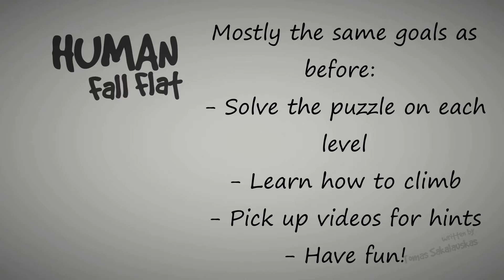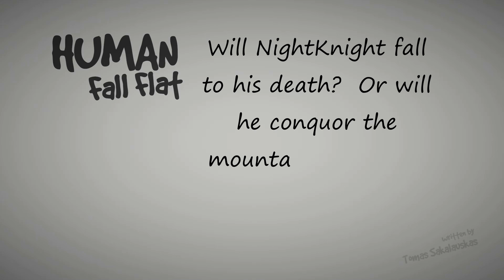Human Fall Flat Level 4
Gameplay of Human Fall Flat, starting at Level 4: The Mountain